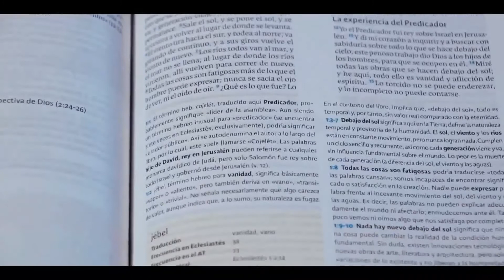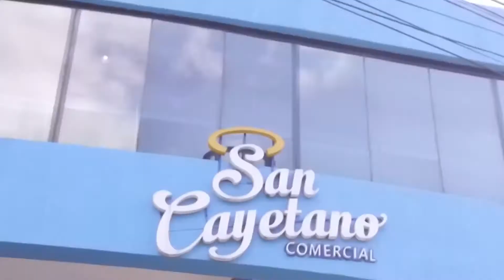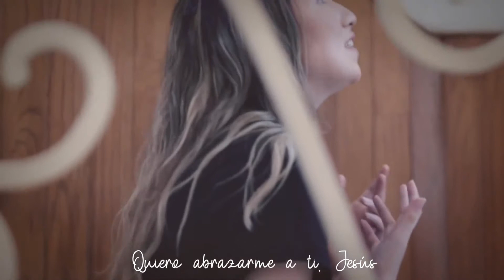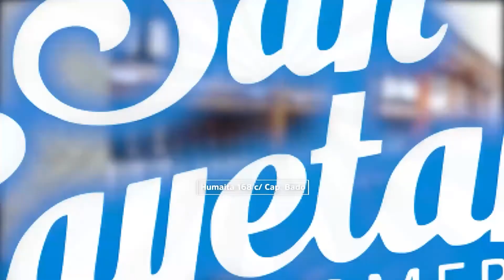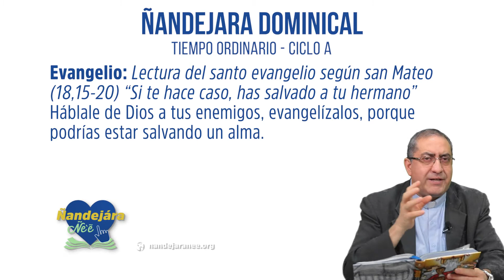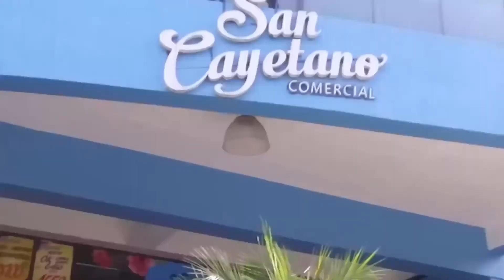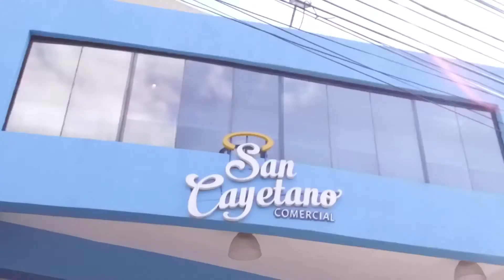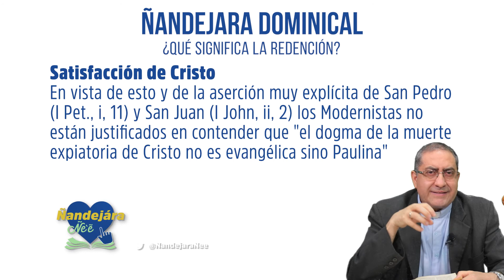Ñandejára Ñe'e - Dominical (06-09-2020)